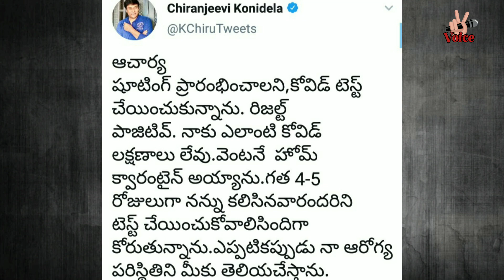రామ్ చరణ్ కి టెన్షన్ షాక్ లో RRR చిత్రబృందం | Ram Charan | Chiranjeevi Health Update | Chiru